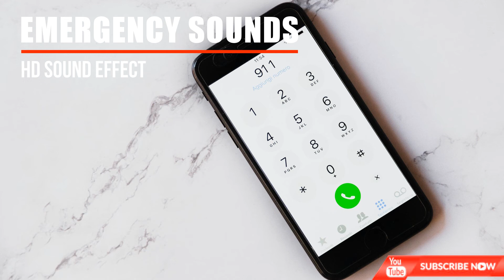Emergency Radio Alert